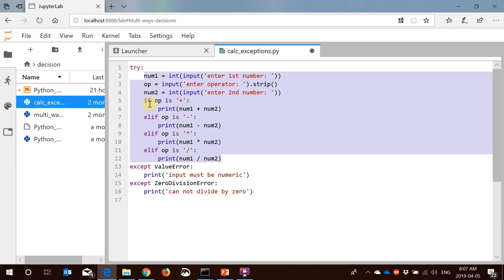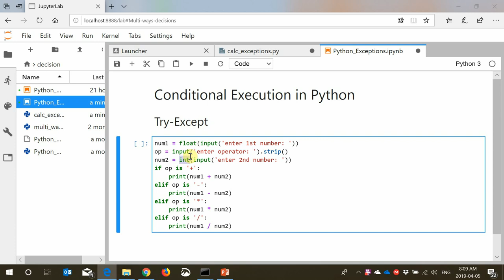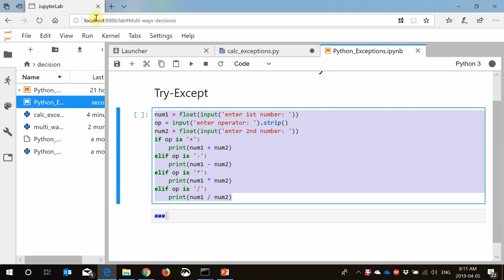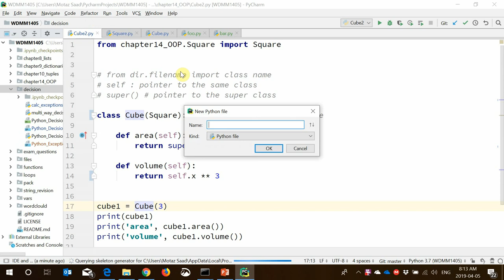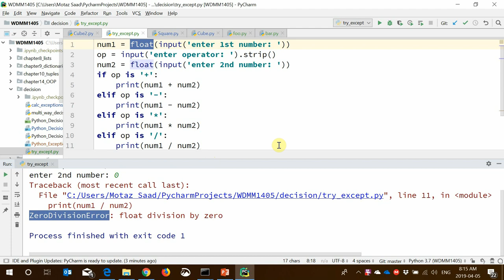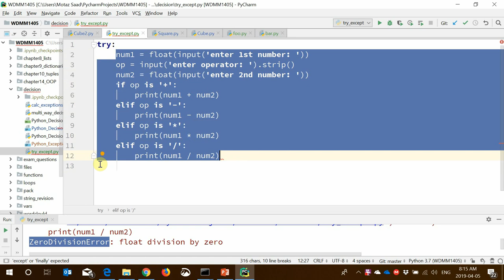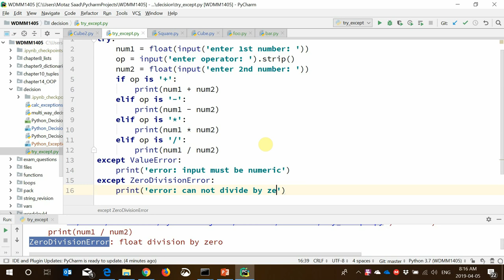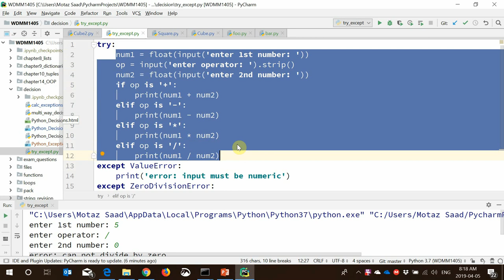03 Python revision: Try-Except مراجعة بايثون: معالجة الاستثناءات